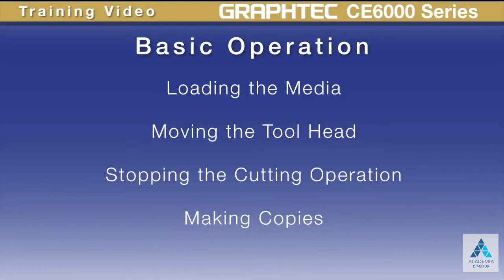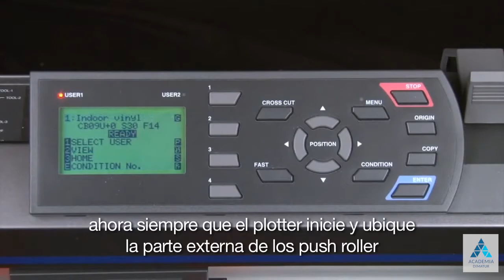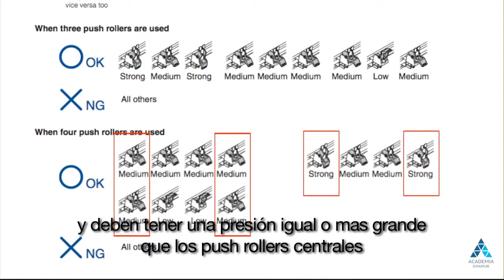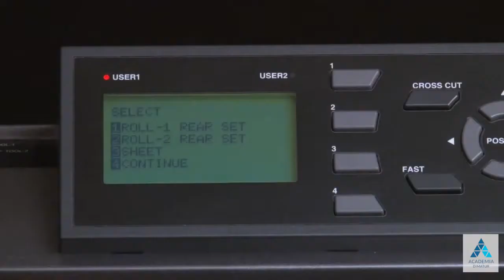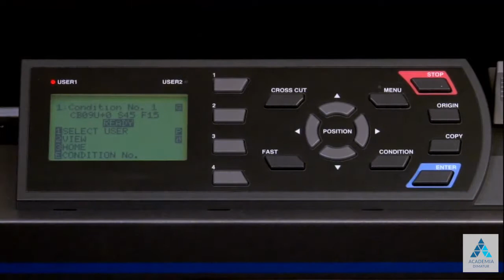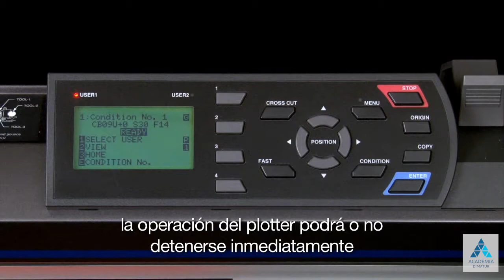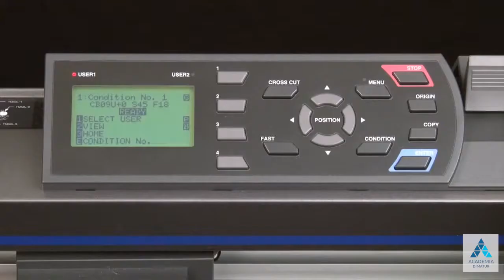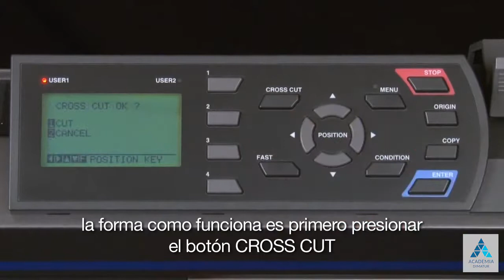Academia Dimatur – Graphtec FC8600 Series - Funções Básicas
Verifique aqui várias das funções básicas das plotters de corte Graphtec FC8600 Series e como é simples manuseá-las e ajustá-las às suas necessidades, consoante os diferentes trabalhos. Eis um verdadeiro equipamento profissional que se adapta aos diferentes produtos e seus mercados.